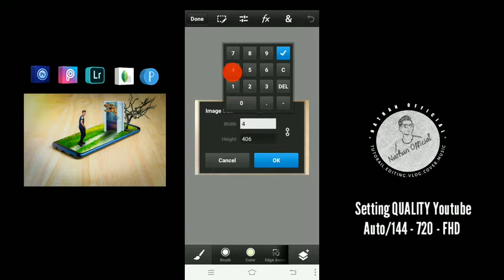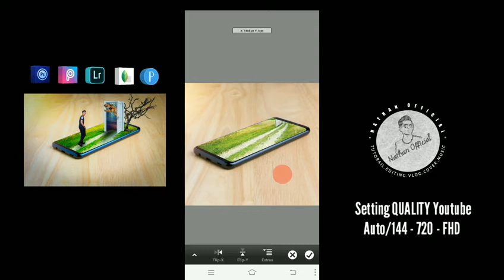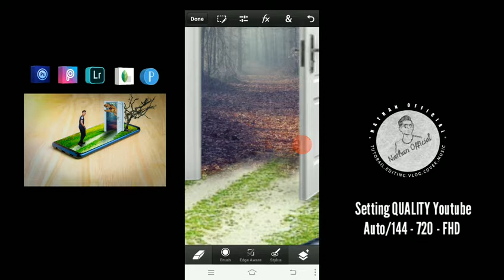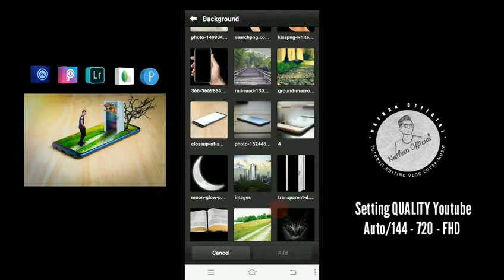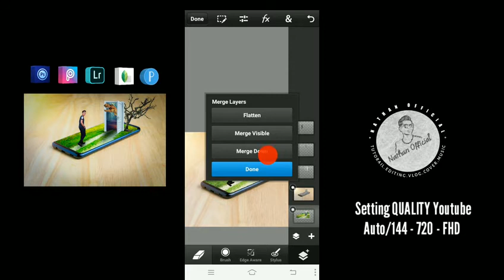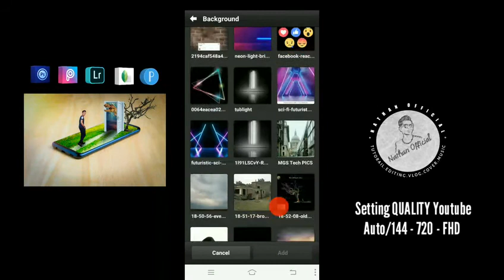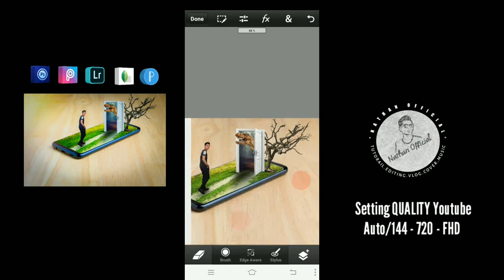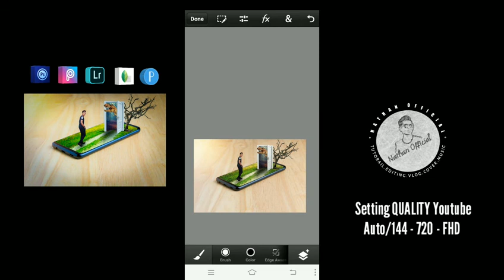🔴 3D PHOTO EDITING / PSTOUCH EDITING ON ANDROID APP.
PSTOUCH EDITING